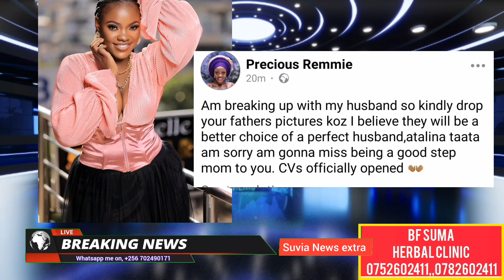Ray P obufumbo abusudewo maziga😭 finally Bindeeba ne Catherine besisikanye laba olutalo kino kika